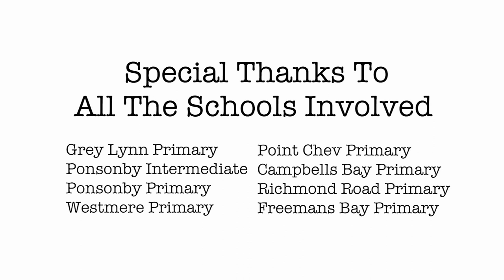Litter in a New Light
Collaborative project with 8 schools from Auckland's Waitemata Local Board. Schools involved were: Ponsonby Intermediate, Freemans Bay Primary, Richmond Rd Primary, Point Chevalier Primary, Campbells Bay Primary, Ponsonby Primary, Westmere Primary, Grey Lynn Primary.

Students participated in a coastal clean-up on Rangitoto Island, then returned to school with the rubbish collected to make one piece of the final sculpture. The 8 legs came together and the enormous sculpture was displayed at Art In The Dark in Western Park, Ponsonby, Auckland, with this video projecting out of the head of the creature onto a wall.

Huge thanks to Fullers Ferries, Resene Paints, Art In The Dark - Adelle Rodda, and Alexander Bartleet - Artistic Director.